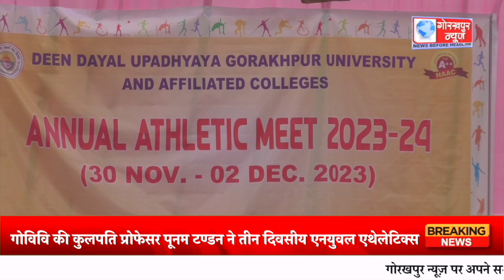गोविवि की कुलपति प्रोफेसर पूनम टण्डन ने तीन दिवसीय एनयुवल एथेलेटिक्स मिट का विश्विद्यालय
गोविवि की कुलपति प्रोफेसर पूनम टण्डन ने तीन दिवसीय एनयुवल एथेलेटिक्स मिट का विश्विद्यालय के ग्राउंड पर किया शुभारंभ,कहा इस तरह के आयोजन से सभी प्रतिभागियों की निखरती है प्रतिभा,आगे भी विश्वविद्यालय करवाता रहेगा प्रतियोगिता